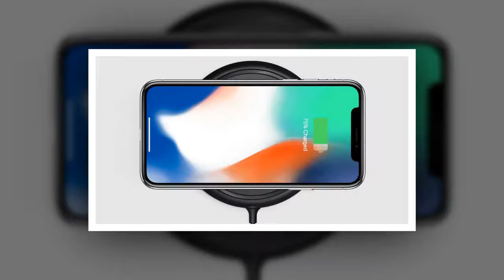Get new iPhone X 256 GB Ram for $1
In this video We Are Talking About Free iphone X For 1$. If You Want Free iphone X For 1$, Then You Must Watch This Video